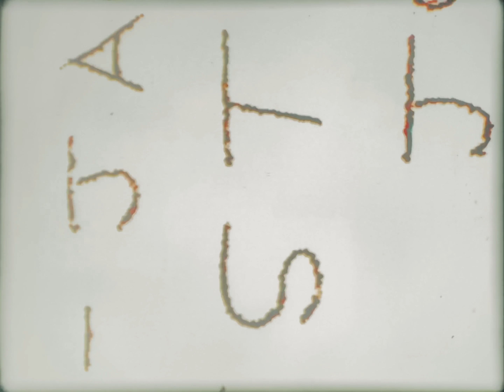Scopitones: Jane Morgan Sings "C'est si bon" (1966) (16mm IB Technicolor Print)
One of my favorites in the Scopitone selection. This rendition of the song got me to listen to other songs in the chanson genre.